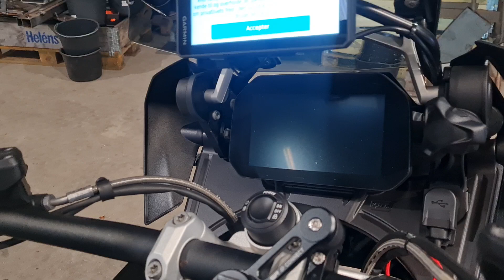BMW R 1250 GS / Akrapovic vs standard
Slightly uglier than stock exhaust but slightly better ( deeper ) sound.